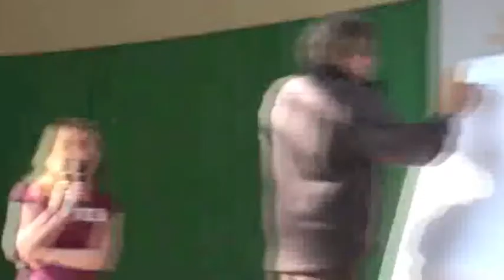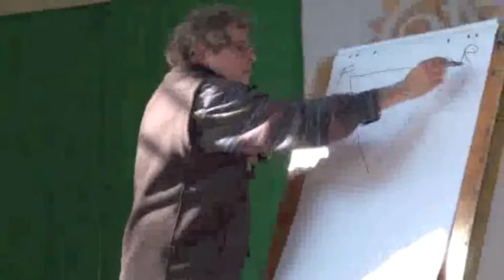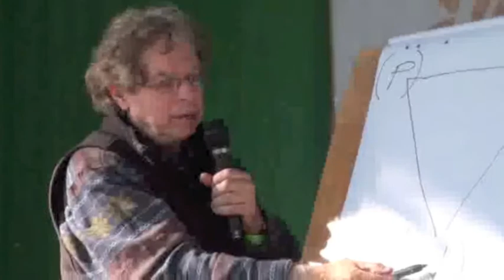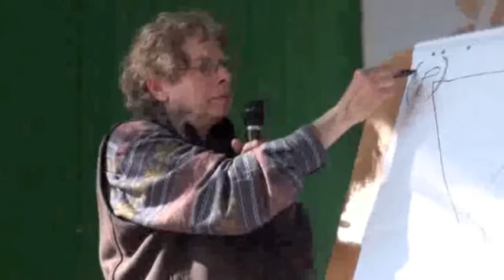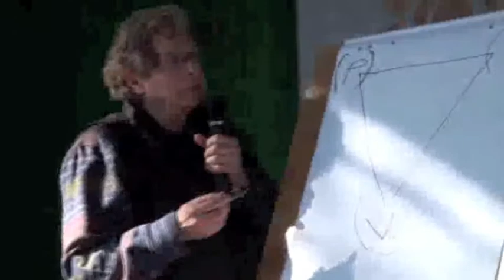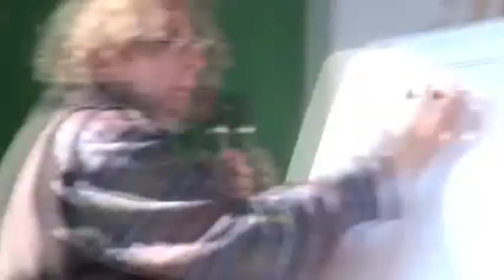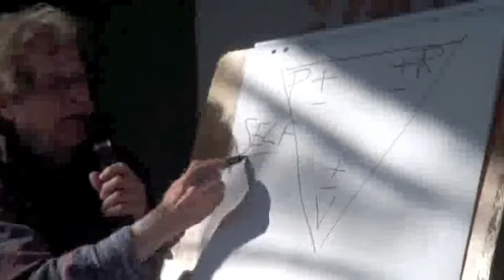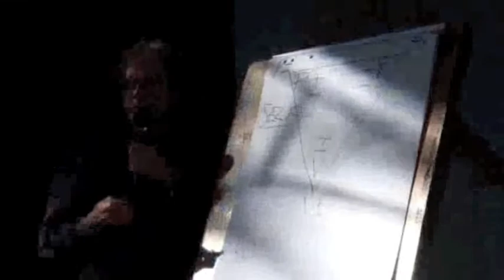Part 3 of 4 Dr. Karpman's lecture on his Drama Triangle in Russia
Dr. Karpman's lecture in Russia on his Drama Triangle.